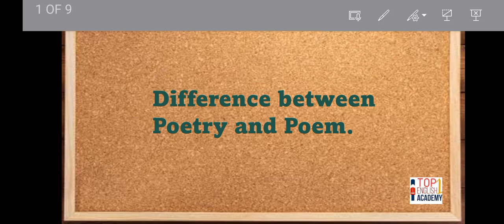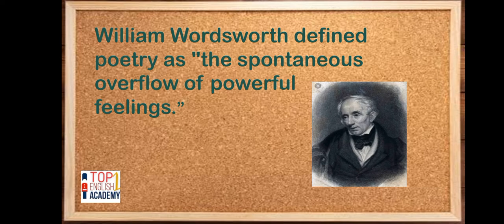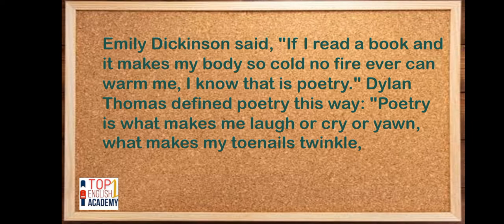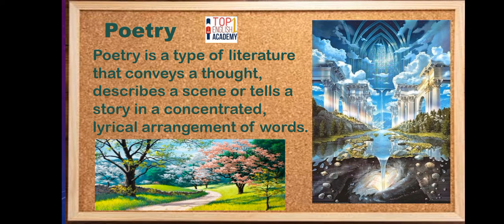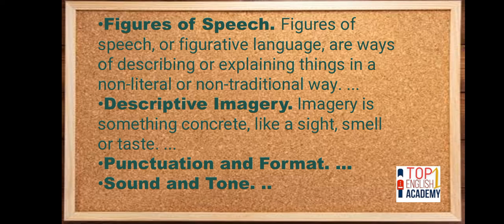Poem Vs Poetry | poem & poetry in urdu | English literature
This video may leads you to learn and understand about poem and poetry in english literature.